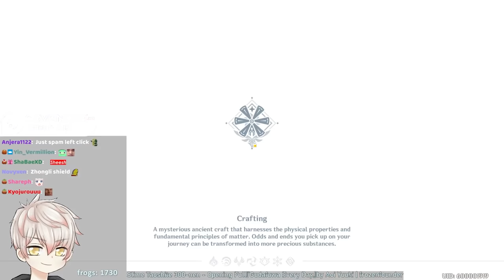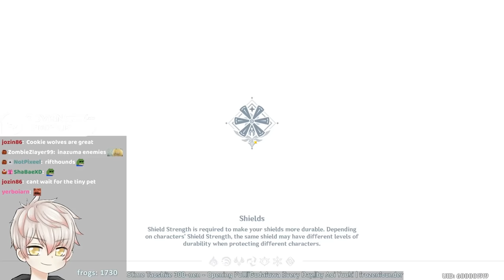I reviewed @Enviosity's ENTIRE Genshin Account... | Genshin Account Review #19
Thank you Mr Envi for letting me review your account!
▼ EXPAND ME ▼

Follow Mr Envi on other socials!